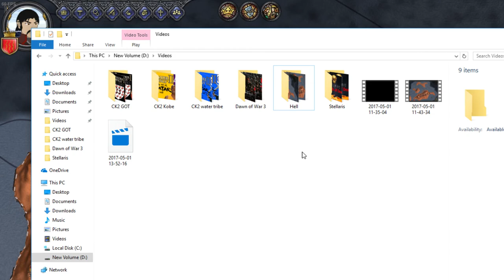Lets Play Crusader Kings 2 | Part 2 | Avatar The Four Nations | Air Nation | Fixing The Timeline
Features of Monks and Mystics as listed on the Steam Page
Societies: Characters earn new powers and encounter new events as they climb the ranks of religious societies
Monastic Orders: Stay on the holy path of charity and good works, building churches and serving the poor
Devil Worship: Secretly worship the masters of darkness in a quest for great powers that will smite your enemies and extend your life
Assassins and Hermetics: Become an avenging arm of Allah, striking at all who undermine the faith or try to fuse the holy and the mundane through study of alchemy and astrology.
Relics and Special Items: Characters can acquire holy relics, masterwork weapons or elaborate piece of jewelry. Store them in your treasury to gain prestige and other benefits.
New Orders for Councilors: Your closest advisors will never be idle, with new general instructions that let them use their Talents while sitting safe in your castle.

If you want to know more about Avatar The last Airbender